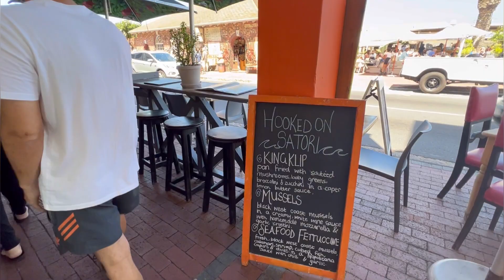Vlog 7: Cape Town 🇿🇦❤️ part 2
Inshot application

Musician: Jeff Kaale

Musician: @iksonmusic